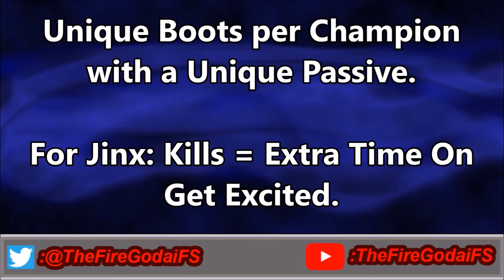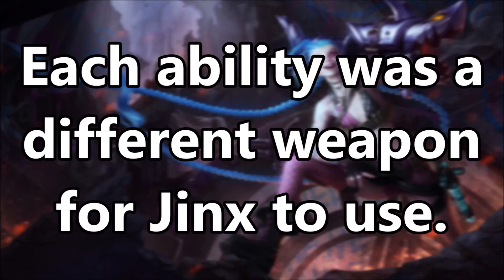Happy Birthday Jinx 2017 - Jinx 4 Year Anniversary - League Of Legends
October 10th marks the anniversary or birthday of Jinx in League Of Legends, this year of 2017 making it 4 years since Jinx's release! As such, of course, I had to do a Jinx video for today then. Get Jinxed. Enjoy!